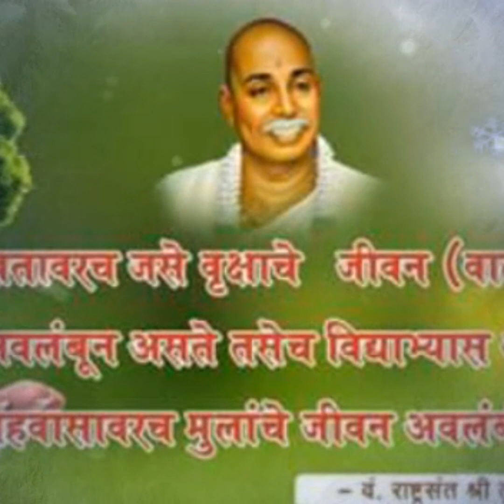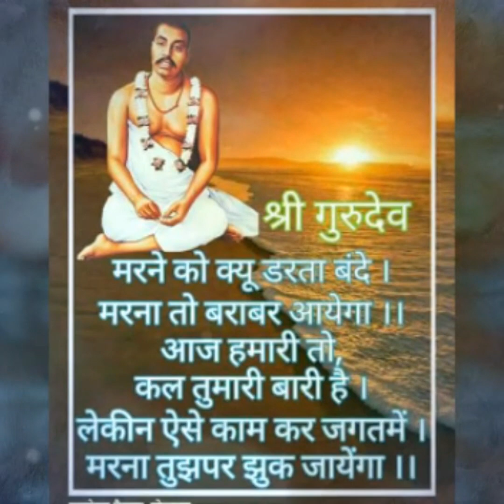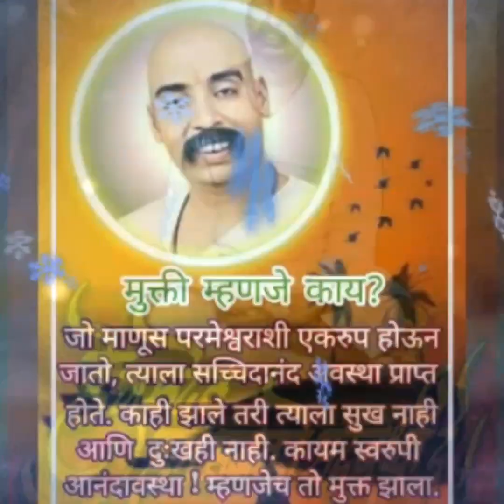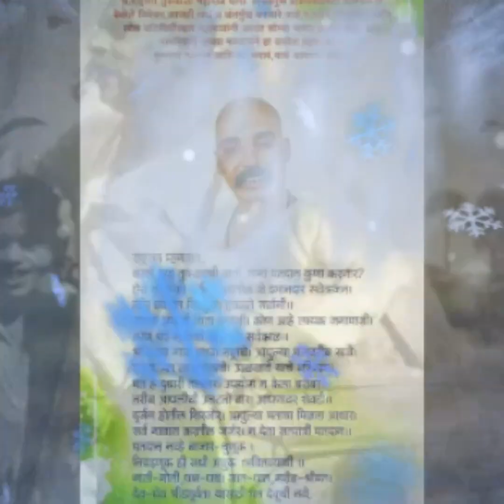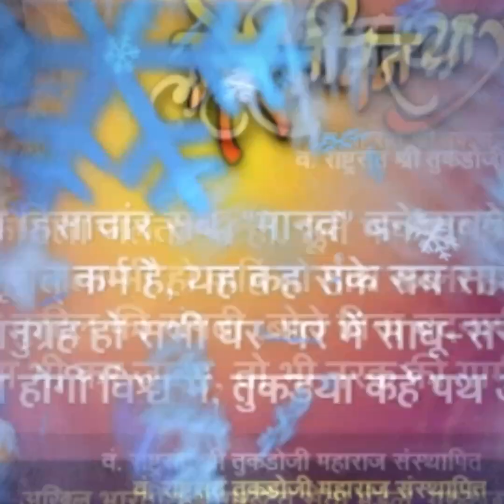चित्त परम पुणीत बनेगा - वं. राष्ट्रसंत तुकडोजी महाराज भजन, Subscribe our channel please